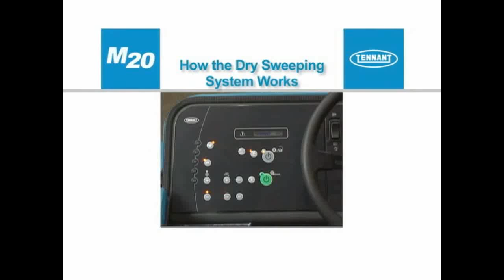건습식 미세먼지 청소장비 활용 (청소장비 청소차 크린텍 임대 가능)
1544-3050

테마파크, 산업현장, 건설현장 등에서
활용되고 있는 크린텍 청소장비 M20
젖은 쓰레기, 마른 쓰레기, 미세먼지 구분없이 사용 가능한
청소장비